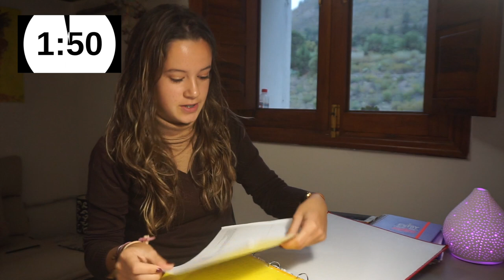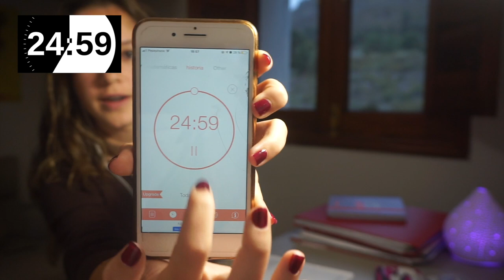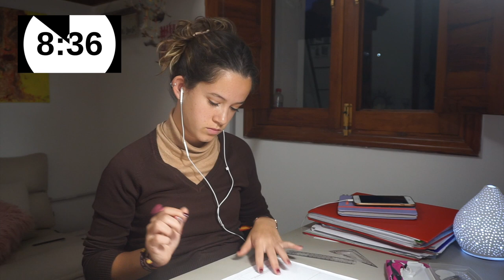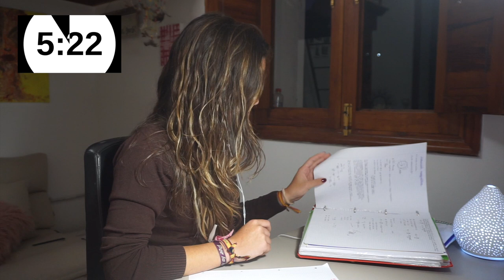STUDY WITH ME: 1 hr | POMODORO method | (no music)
Hey guys!! So I hope you enjoyed studying with me today

Age: 17
Where I'm from: Canary Islands, Spain
Sub count: 7,430